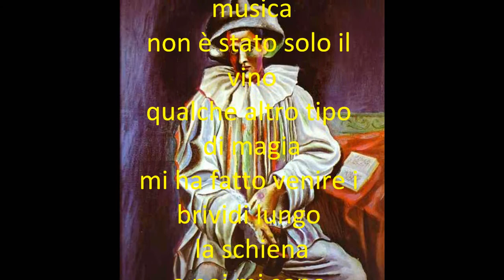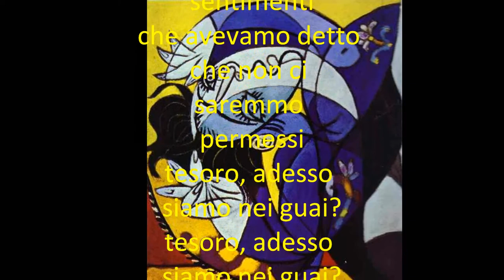"Picasso"-M. knopfler-"Are we in trouble now"-di Antonio7618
Perchè in casa mia non ci sono appesi miei dipinti?...
 È perché non posso permettermeli...
(P. Picasso)